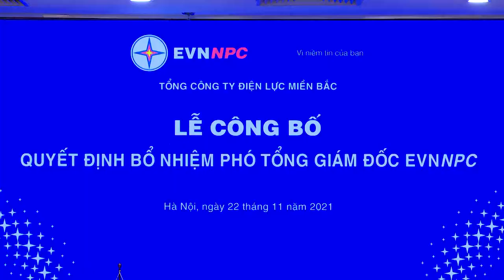Lễ Công bố Quyết định bổ nhiệm Phó Tổng Giám đốc Tổng công ty Điện lực miền Bắc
Mới đây, tại Hà Nội Tổng Công ty điện lực miền Bắc (EVNNPC), đã diễn ra Lễ Công bố Quyết định bổ nhiệm ông Phan Tử Lượng, Giám đốc Công ty Dịch vụ điện lực miền Bắc giữ chức vụ Phó Tổng Giám đốc Tổng công ty. Đây là một trong những Quyết định sau một thời gian Tổng công ty thực hiện kiện toàn các chức danh lãnh đạo cấp cao, trong đó đã được kiện toàn đầy đủ kể cả bộ máy cao nhất là Hội đồng thành viên và bộ máy Điều hành Ban Tổng Giám đốc...